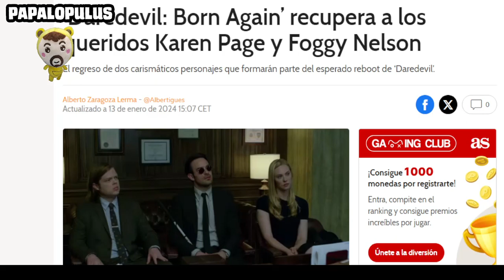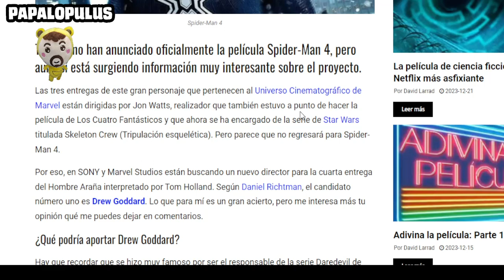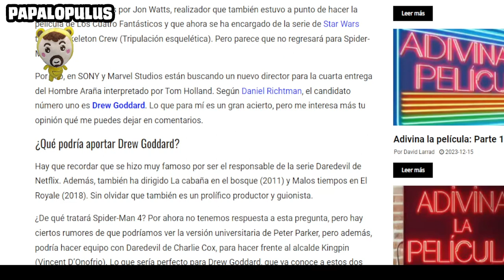Buenas noticias para Daredevil: Foggy y Karen regresan y Spiderman 4 se relaciona con la serie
Les traigo una actualización sobre los próximos proyectos que involucran a Daredevil después de su reciente cameo en Echo.